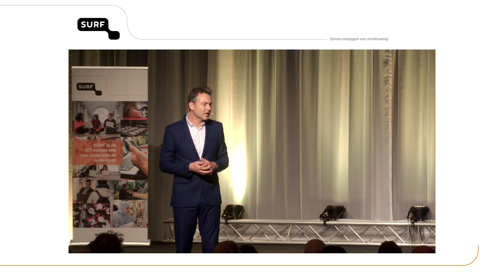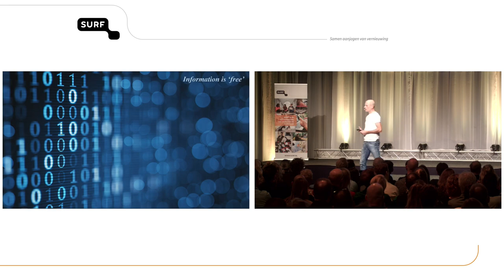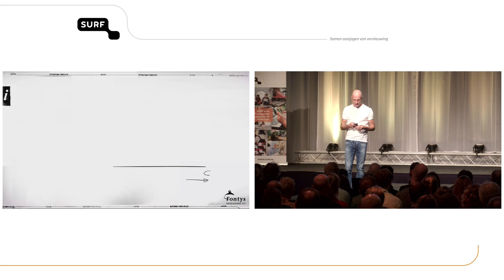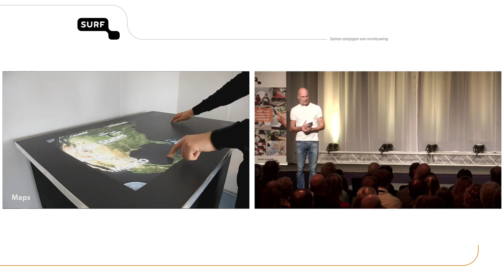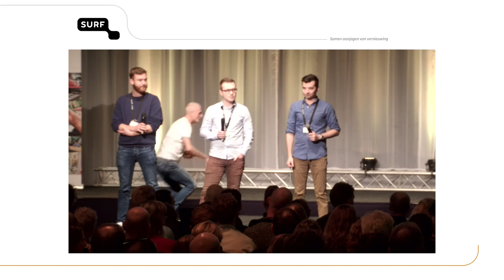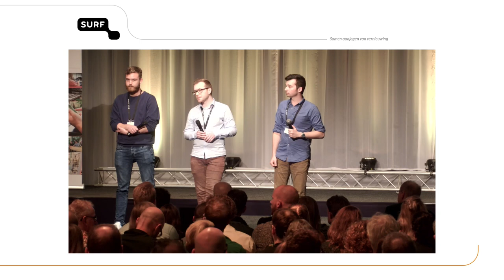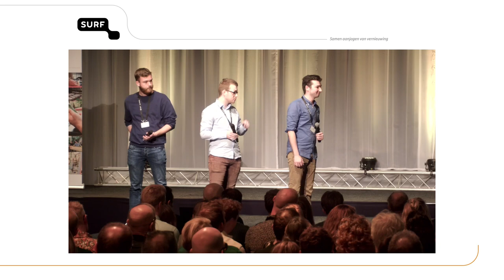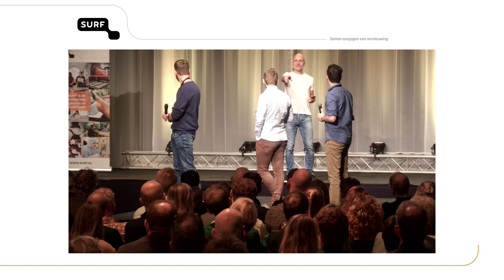Keynote speech Erik Slaats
Course director Eric Slaats is er al jaren van overtuigd dat studenten veel beter leren als je ze de ruimte geeft en aanspreekt op hun talenten. Sinds 2016 volgt een aantal studenten bij Fontys Hogeschool ICT de ‘Open opleiding’. Deze opleiding bereidt studenten voor op de nog onbekende toekomst. De studenten bepalen de leerroute naar hun diploma helemaal zelf: geen rooster, geen toetsen en zelfs geen voorgeschreven curriculum. De docent is in het systeem van de Open opleiding vooral een coach.